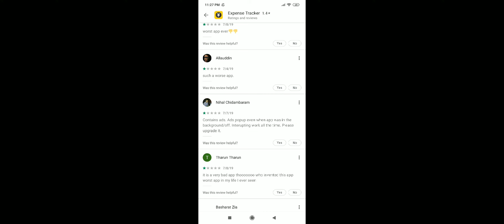Some deceptive advertise in Hill Climb Racing, Disgusting